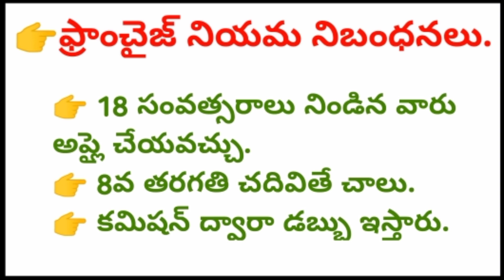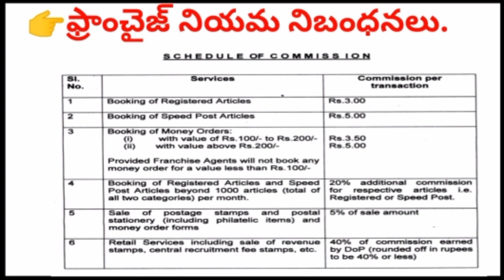Postal Department Opportunity for unemployees narendra talks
narendra talks
narendra talks telugu
narendra talks telugu channel